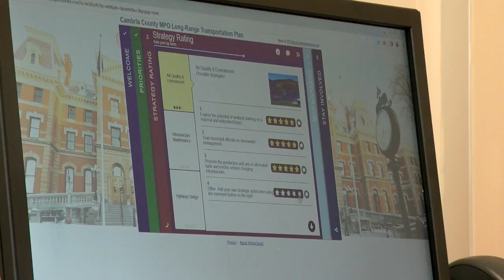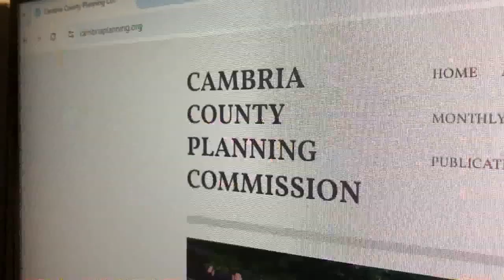Help shape Cambria's $500M projected transportation future: Your input needed, officials say - SW